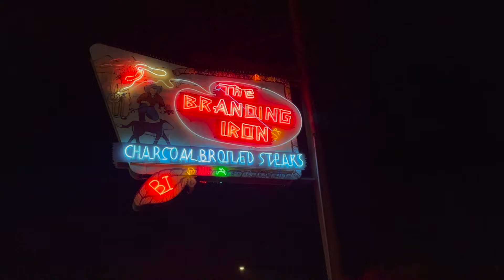Branding Iron Restaurant in Merced California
Recently we went to the Branding Iron Restaurant in Merced California. Located close to Down Town Merced. The Branding Iron has been a staple of Merced since the 1940"s. They are open Tuesday - Thursday 4:30-8:30PM and Friday - Saturday 4:40-9:00PM.

Some of my favorite products:
➡️ Favorite Panini Press
➡️ Favorite Anova Vide Precision Cooker
➡️ Favorite Sheets
➡️ Favorite Bladless Fan
➡️ Favorite Roku Stream Bar
➡️ Favorite Video Camera
➡️ Favorite Slipper
➡️ Favorite Knife Set